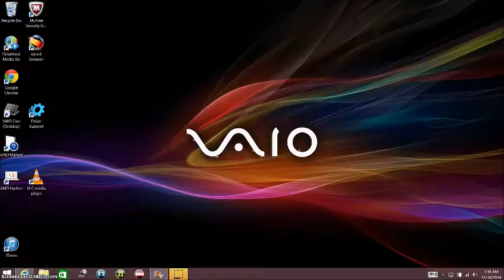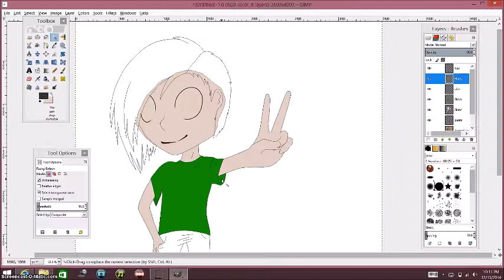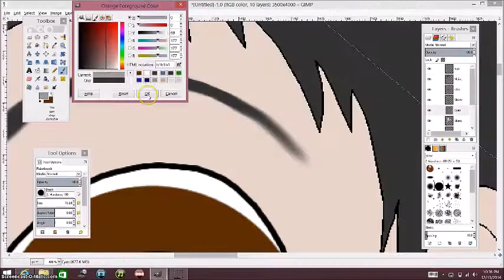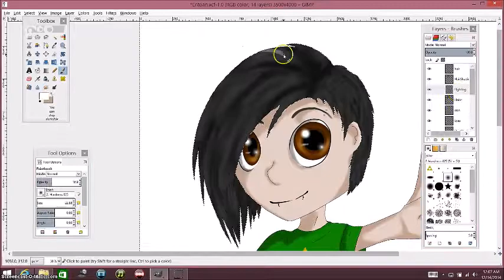EntoanThePack - Speedpaint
I couldn't sleep, so I decided to do a drawing of Entoan that I've had the idea of for a while. I just kinda left out the ending with me finishing up the background because my computer was being extremely slow and stupid. Sorry.

Time:
2:45

Programs:
Gimp 2.8
Screencast-O-Matic